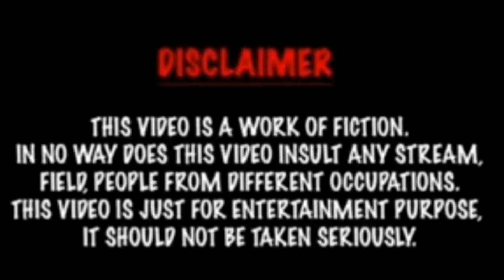Graha dasha || ग्रह दशा || Halka Tirik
Hope you guys enjoyed our newnepalicomedy video ग्रह दशा or # Grahdasha

We do not intend to hurt any individual or any other organisations

Starring
Amat Mangar as Kaji
Rupesh Mangar as Khairey dada
Anurag Chettri as Hero kancha
Abhishek Mangar as Chitre
Ritesh Mishra as Chadkey budo
Ashit Mangar as Bhaiya

Directed and screenplay by Amat Mangar
Story
Content Rohit Vikram sharma

For vlogs please our facebook page